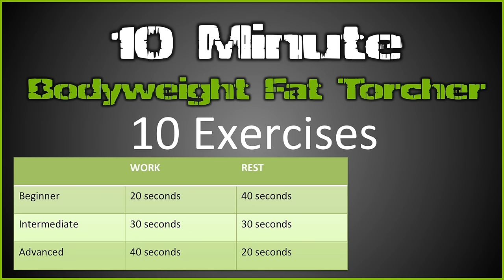10 Minute HIIT Workout For Fat Loss No Equipment (TORCH YOUR FAT) | LiveLeanTV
On today’s episode of Live Lean TV, I’m taking you with me to Central Park in NYC, for a real time 10 Minute HIIT workout for fat loss, no equipment required.
✔ Take The Live Lean Body Quiz To Find The Best Program For You

If you are a busy executive, a mother and father with kids, or anyone that thinks you don’t have enough time to workout, do this no equipment 10 minute HIIT workout routine.

All you need to do this workout is a 5×5 area.

So put this 10 minute bodyweight fat torching HIIT workout to the test. You can do this workout outdoors or at home, no equipment needed. Just hit play and workout with me.

Type Of Workout: 10 minute HIIT workout circuit using just your bodyweight.
This follow along HIIT workout is designed to help you torch the fat off of your body and build muscle. Since this is a no equipment needed workout, you can do this workout outdoors or at home.

Total Time:
10 minutes

This workout was filmed in real time, so just hit play and follow along with for the entire 10 minute HIIT workout.

Sets:
1 circuit comprised of 10 different exercises.

Reps:
Beginner: 20 seconds of work
Intermediate: 30 seconds of work
Advanced: 40 seconds of work

In the follow along workout video, you’ll complete 30 seconds of work, followed by a 30 second break, then move on to the next exercise within the workout circuit.

If you’re a beginner or advanced trainee, you can increase or decrease the timed rep duration, as shown above, to fit your current fitness level.

Rest:
Beginner: 40 seconds of rest
Intermediate: 30 seconds of rest
Advanced: 20 seconds of rest

Increase or decrease your rest times, as shown above, to fit your current fitness level.

Bodyweight Fat Torching Exercises:
00:00 Introduction
00:51 Alternating Forward Lunge Push Off
01:48 Alternating Bird Dog
02:44 Judo Push Up
03:47 Glute Bridge March
04:53 High Knee Sprints
05:51 Prisoner Squat
06:42 Superman Lift
07:41 Forearm Plank Tap
08:39 Diamond Push Up
09:34 Burpee

That was your no equipment 10 minute HIIT workout.

If you think 10 minutes is not enough time to get in a good workout, the sweat from this workout will tell you differently.

I need to go drink some water now.

Thanks for trying this workout, and keep Living Lean.

10 Minute HIIT Workout For Fat Loss No Equipment (TORCH YOUR FAT) | LiveLeanTV